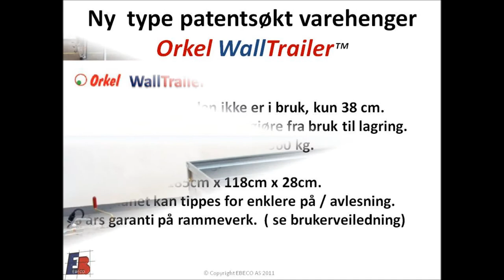WallTrailer på Kvadrat kjøpesenter Sandnes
Tilhengeren demonstreres og selges på Kvadrat sin parkeringsplass v/Biltema.